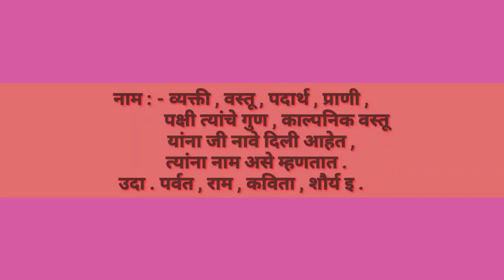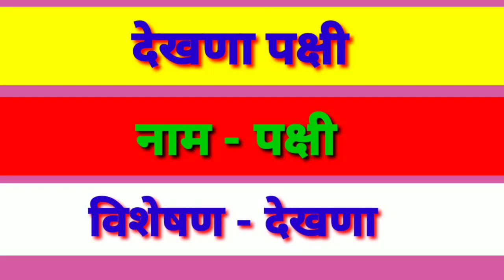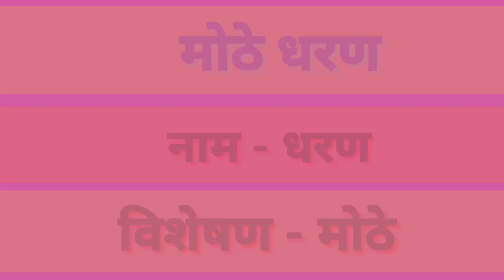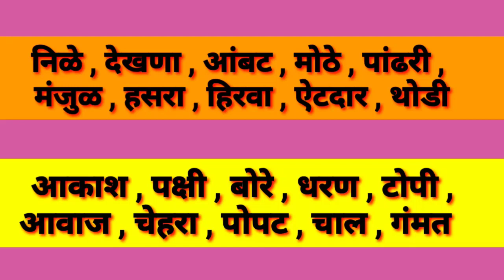५वी | मराठी | शिष्यवृत्ती | कार्यात्मक व्याकरण | विशेषण | V4 | V-School